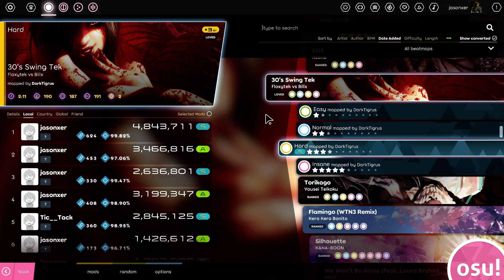osulazer! - 30's swing tek (Hard) S Rank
osu lazer skin is so pretty honestly lol